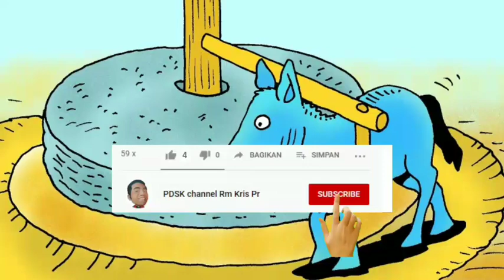Wedang berkah, ndherek Gusti tresna marang sakèh titah | Renungan Mrk 9:38-43.45.47-48 | 29-09-2024